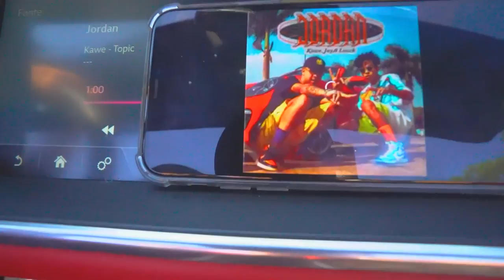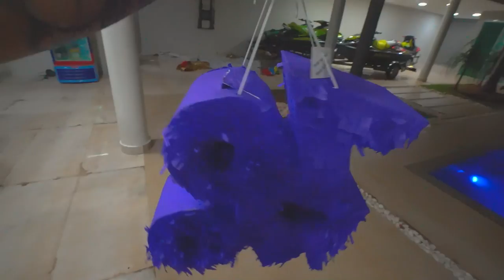FUI ALGEMADO COM MEUS AMIGOS PRA CASA DO LAGO !! 😂😂😂